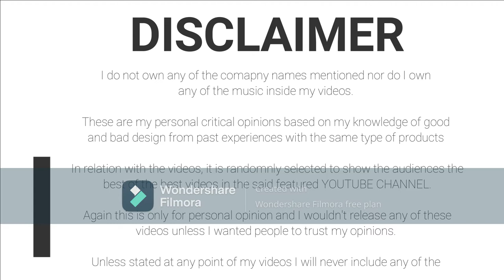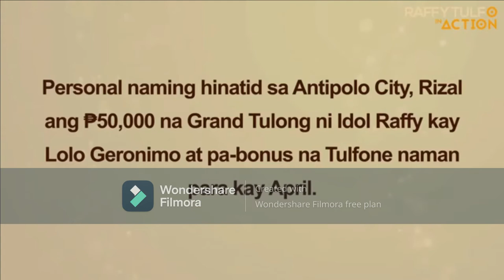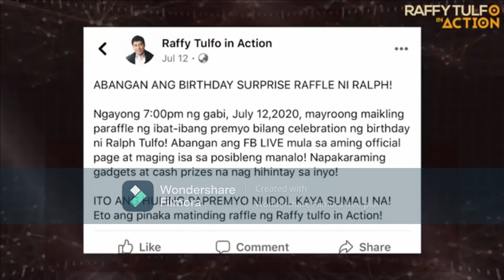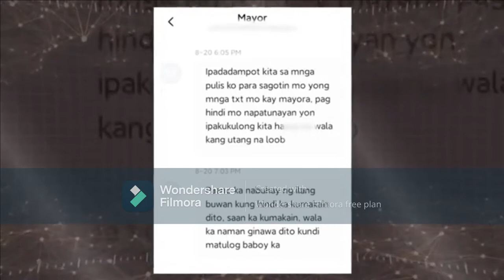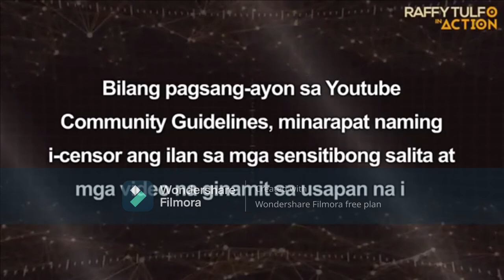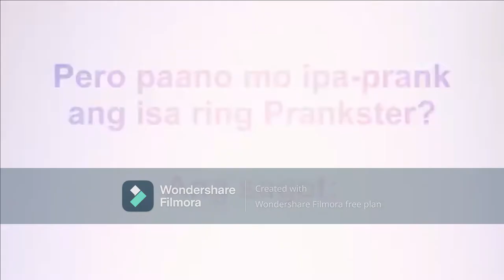TOP 10 – RAFFY TULFO IN ACTION TRENDING NEWS with HIGHEST VIEWS & LIKE in the Year 2020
1. MAAAWA KAYO RITO. HOSE ANG GAMIT NI TATAY BILANG HEARING AID
2. BATANG ESTUDYANTE NA TINULUNGAN NOON, BINALIKAN NI IDOL NGAYON!
3. PART 1 | BINASAG NA NAMAN NI RALPH ANG KANYANG MGA ALKANSYA SA KANYANG BIRTHDAY PARA PANG TULONG!
4. PART 1 | VIRAL: RIDER NA HINABLUTAN NG PERA SA WALLET NG NAKAALITANG DRIVER NG NISSAN PATROL!
5. CHUCKIE DREYFUS, NAGSALITA NA TUNGKOL SA MGA DONASYON PARA KAY JOHN REGALA!
6. MALAKI RAW ANG KABA NI ATE KAY MAYOR!
7. TRENDING: DIALYSIS PATIENT NA HINARANG NG TRAFFIC ENFORCER SA CAVITE, INAKSYUNAN!
8. BAYANING NURSE NA NAGPAANAK SA ISANG HOMELESS, BINIGYAN NG MALAKING REWARD!
9. HULI SA AKTO NI MRS SI MR SA ILALIM NG KAMA NI KABIT!
10. IVANA ALAWI, NAPAIYAK NI IDOL RAFFY. ITO ANG PRANK NA PARANG TOTOO!

For all the viewers, I created this video to show you the most number of episodes of Raffy Tulfo in Action that were most watched in Youtube, I don’t own the video, this is for entertainment and for your views only.

Social Media Account:
Facebook Account :: Xi Yan de Cruz and Xi Yan de Cruz II